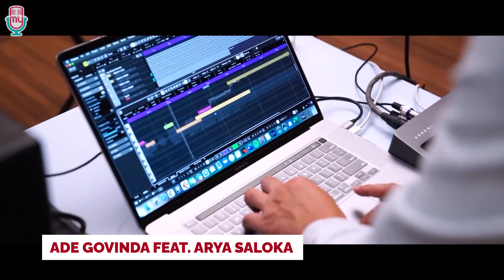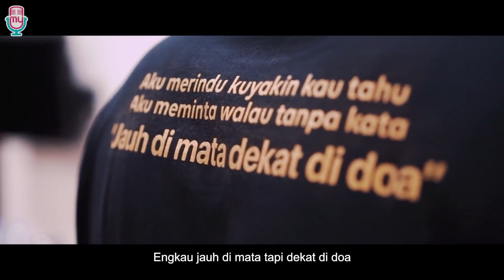Cover Terbaik Tanpa Batas Waktu #1 // Lyodra, Nagita, Arya Loka, Ucie Sucita, Sara Fajira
Ini Dia Kumpulan Cover Terbaik Tanpa Batas Waktu #1 :

00:00 Ade Govinda Ft Lyodra

02:07 Ade Govinda Ft Nagita

06:54 Ade Govinda Ft Arya Loka

11:30 Ucie Sucita

16:01 Ade Govinda Ft Sara Fajira

Enjoy Our bestcover !!